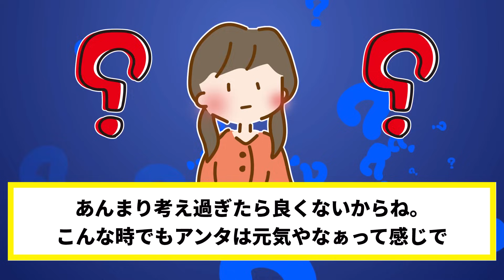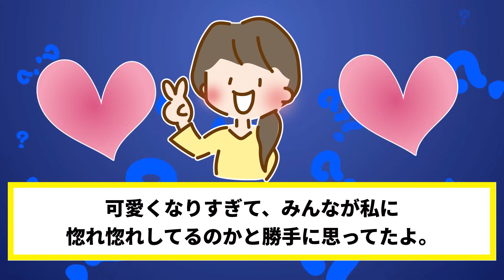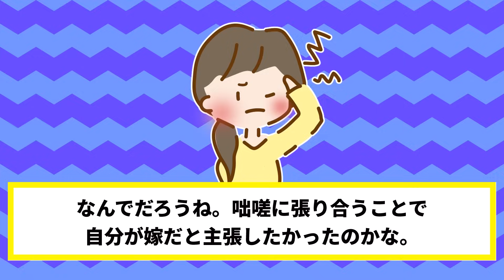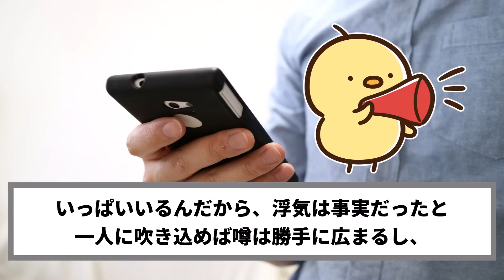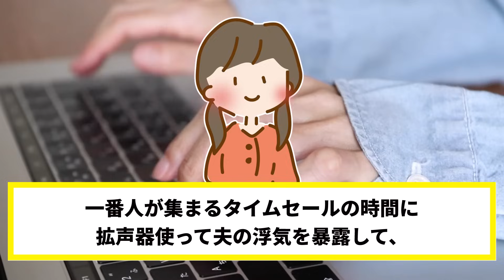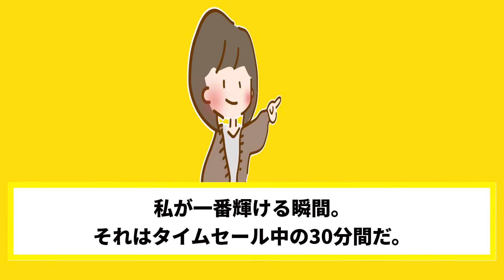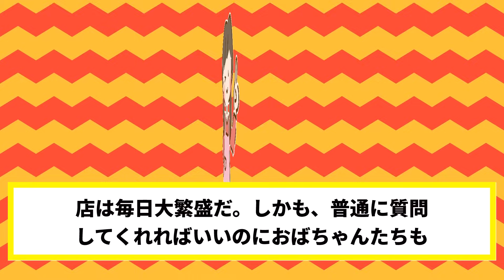女子大生に夫を寝取られた！→ド天然嫁が心を鬼にして浮気夫にガチで制裁した結果とんでもない展開にwww【2ch修羅場スレ・ゆっくり解説】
今回の2chスカッとする話は、夫を常連客の女子大生に寝取られた八百屋のド天然嫁が、心を鬼にして本気で復讐を決行した結果とんでもない展開になる修羅場スレです。

【効果音】
・OtoLogic様

【BGM】
・魔王魂様